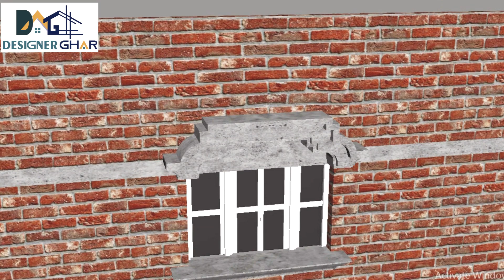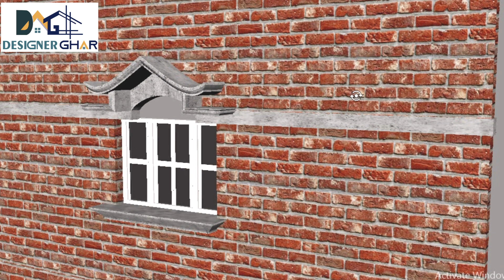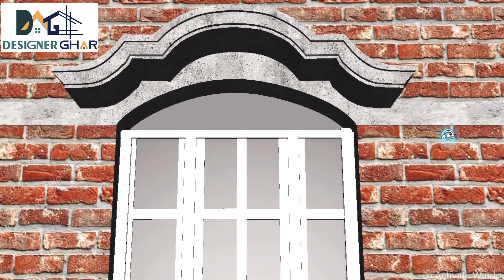New Windows Design | Stylish Windows Design | Sunshade Design |Modern Windows Design| Janala design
Is video Mai dekhenge 5 Stylish Windows Design

 Agar Aap ghar Bana rahe ho toh fir yeh Video aapko dekhna Chahiye Main 5 best Window Design Is video mai dikhaya hoon..Jo Aap Aapne Ghar banate Time Yeh Design Use Mai LA sakhte  ho..

*)Windows Download Free :-comingsoon

2)Main Gate Chhat Design | Main Gate shed design मेन गेट का डिजाइन Different types of Main gate design

x x x x x x x x x x x x x x

खिडकी का डिजाइन  || Best Window Design || window design in india

1)3d Modeling & Texturing in Maya
2)3d Home Design
3) Home Plan
4)3d boundary wall design
5) 3d window design
6) 3d Main Gate

Cover Topic:-khidki ka design kaise banaen, New modern window design,window design for house,
box janala design,step design khidki,arch design khidki,
new khidki ka design,
khidki ka naya design,khidki ka design photo,nya design ka khidki,
khirki ka design,
ghar me khidki ka design,
New windows Design 2023 | Sunshade Design | modern window design | Box window design | Janala design,